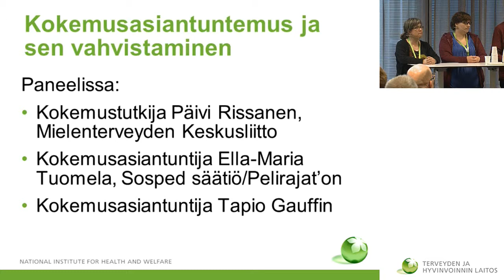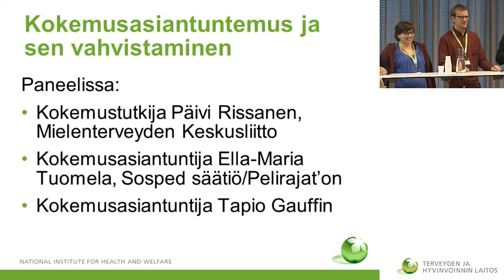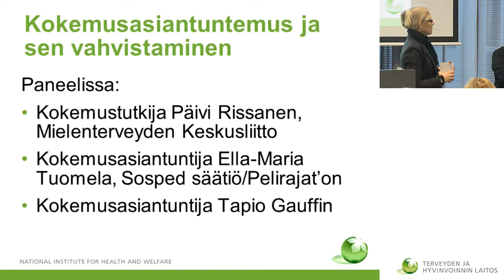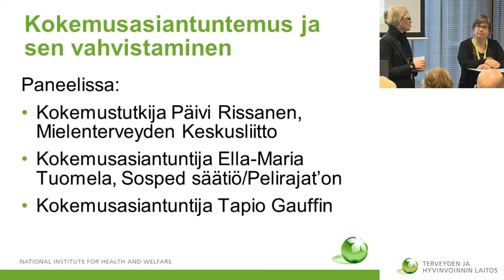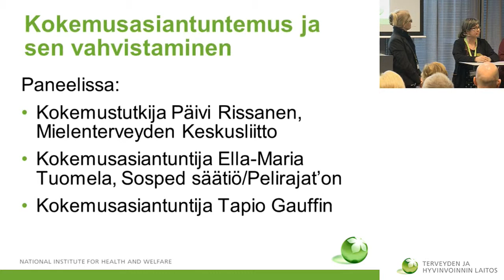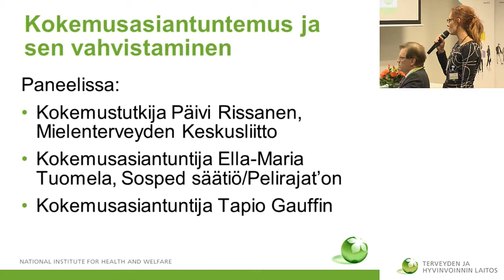Kokemusasiantuntemus ja sen vahvistaminen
Puheenjohtaja: Kehittämispäällikkö Pia Solin, THL
Keskustelussa: tutkija Päivi Rissanen MTKL, kokemusasiantuntija Ella-Maria Tuomela Sosped säätiö/Pelirajat’on ja kokemusasiantuntija Tapio Gauffin